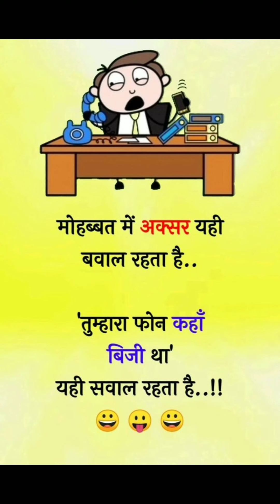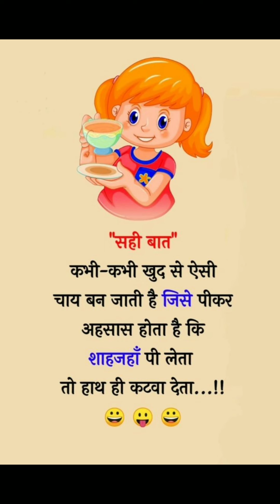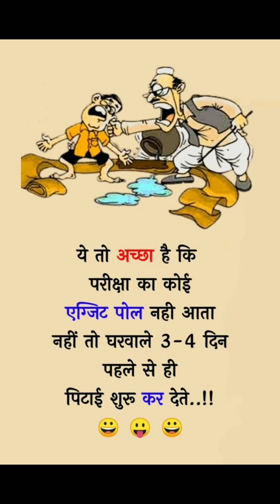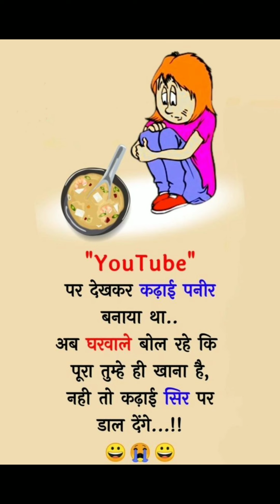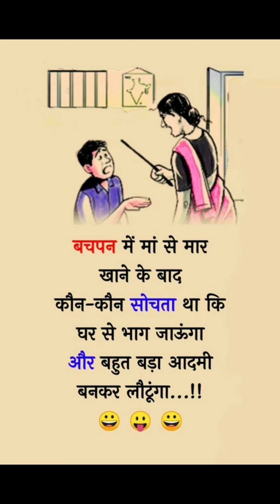Heart touching shayari in hindi,love Hindi quotes,love quotes